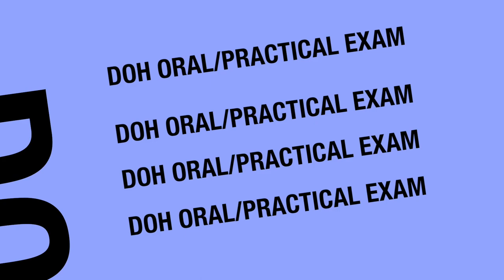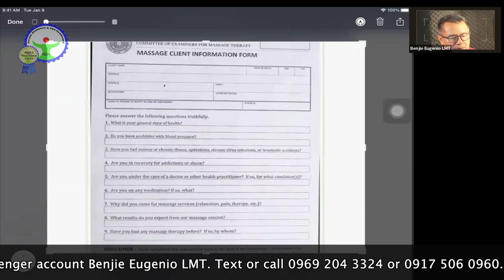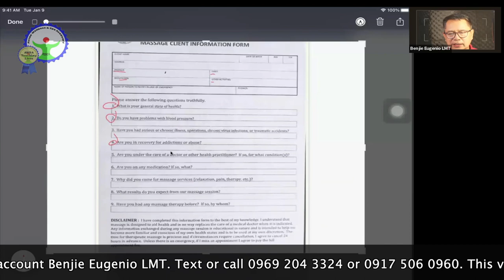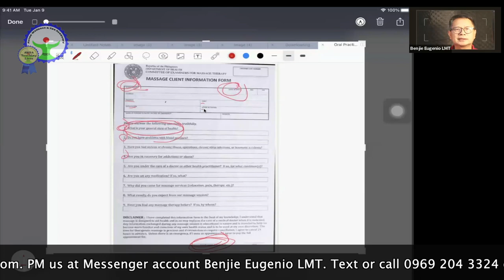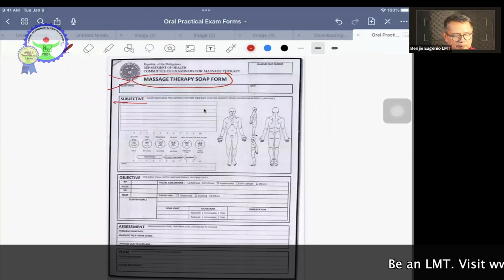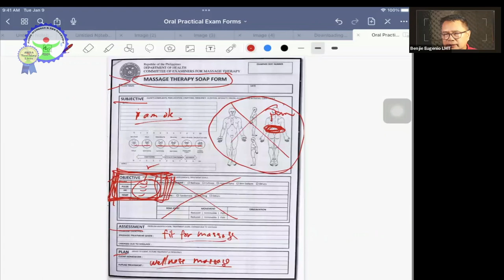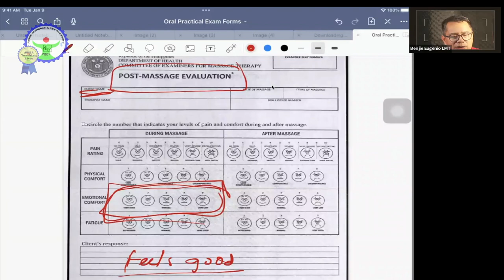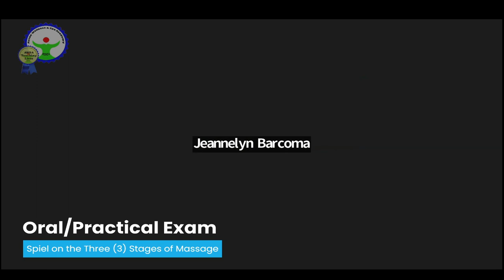Be an LMT. How to Fill out Oral/Practical Exam Forms & Sample Student Spiel Presentations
Alamin ang taming paraan ng pag fill out na DOH oral/practical exam forms at paano gamitin ang spiel ng tatlong antas ng masahe